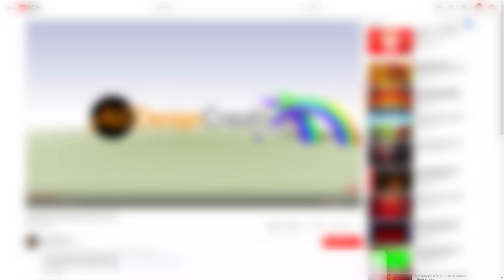We Wish You Happy Christmas and Happy New Year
This is superb we wish you happy christmas and happy new year 2022 and one of premium design of ice effect for the new year and Christmas celebration wishes. If you are looking best merry christmas and new year greetings footage then this is the right video to share your friends and family members as well. Just try coming festival celebrations and enjoy!

We Wish You Merry Christmas and a Happy New Year 2022  | a Merry Christmas Green Screen Frame